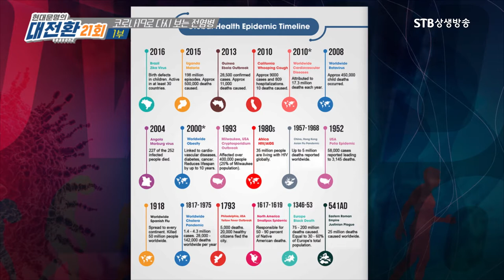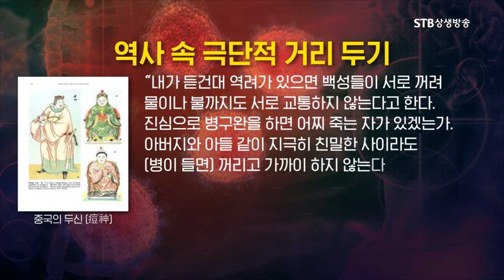8~9세기 한중일의 방역시스템과 철저했던 사회적 거리두기 기록ㅣ천연두 발병으로 일본 인구 3분의 1이 사망ㅣSTB상생방송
현대문명 대전환2 21회 코로나19로 다시 보는 전염병 1부